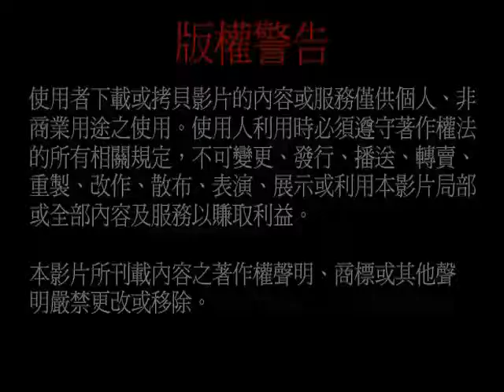20110921蓮生活佛於密儀雷藏寺主持時輪金剛大法會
20110921蓮生活佛於密儀雷藏寺主持時輪金剛大法會